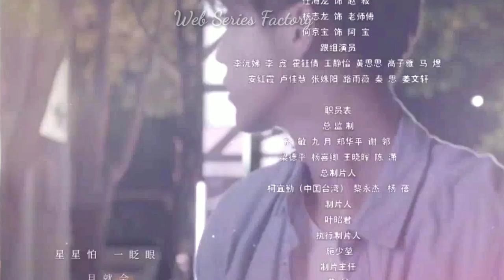இனிப்பு போர்/ Sweet combat/ Episode 32,33/ Tamil dubbed Chinese series/ Web Series Factory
(உங்களுக்கு பிடித்திருந்தால் மட்டுமே) வாங்க வாங்க. 🙏😍🙏
 🙏வணக்கம்,
🙋நான் உங்கள் தமிழ் குரல் விமர்சகி கயல்விழி👸.